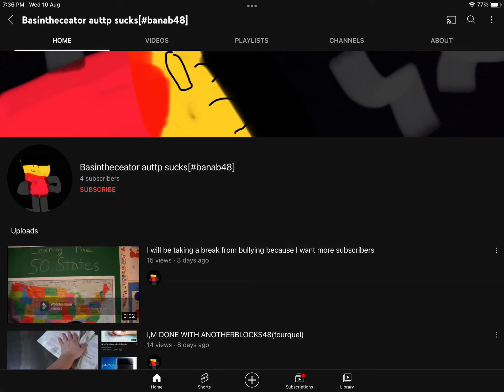I rant BasinThePoopyhead!!!!! 😠😠😠😠😤😤😤😤😤